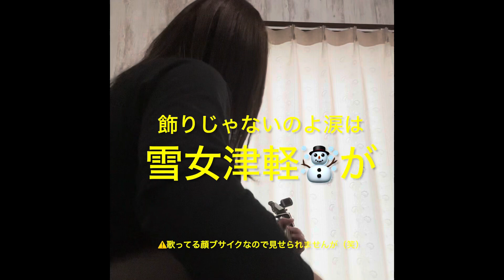飾りじゃないのよ涙は 雨が降って休みなので 歌ってみた 雪女津軽 農業女子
そろそろお祭りのステージとか出たいなあと思って弾き語りも練習しないと。元から楽器下手くそなのにCM関節と腱鞘炎と、テニス肘のせいで楽器が上手く弾けない（笑）